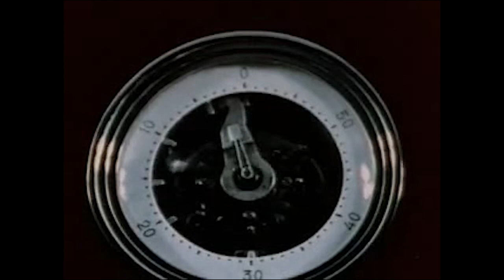Vorlesung Nukleare Forensik: Intro für Block 5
Nukleare Forensik